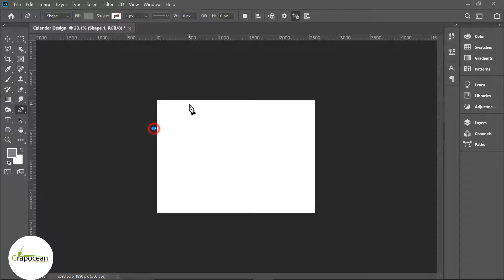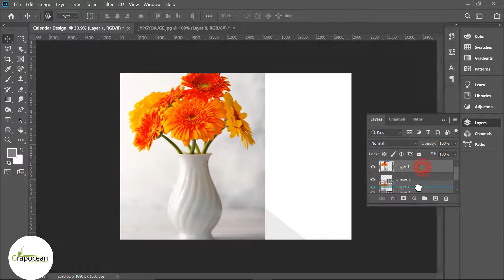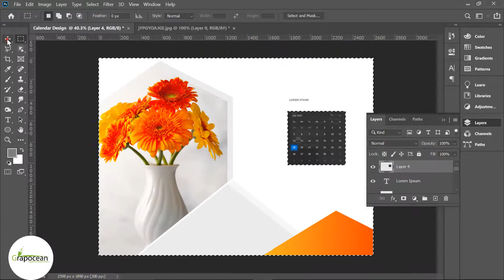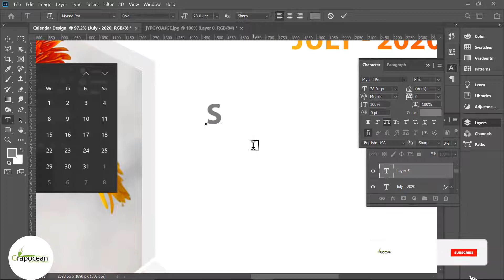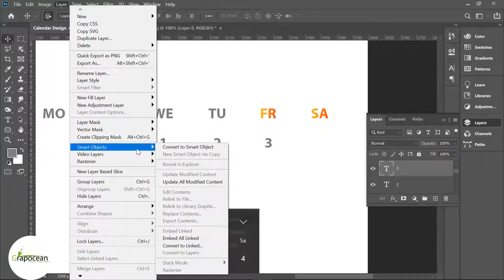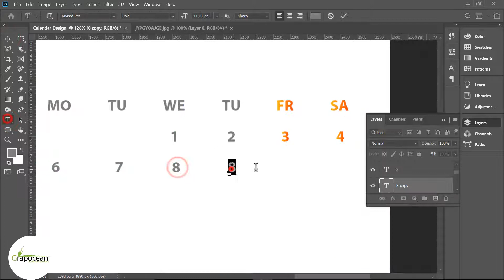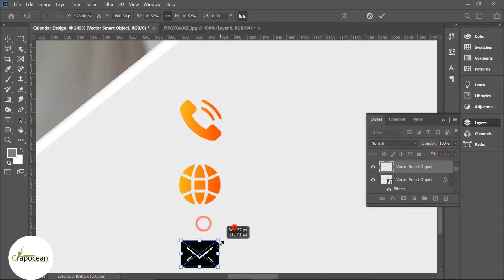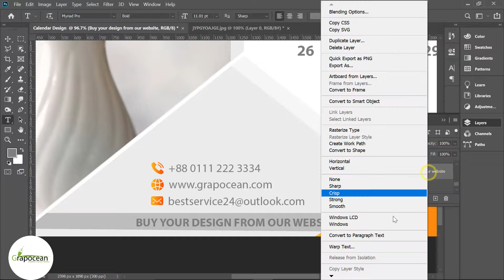How to make a professional desk calendar - Photoshop Cc Tutorial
This tutorial is about designing a desk calendar design in Adobe Photoshop CC. In this tutorial, I will show you step by step on how to design a professional calendar in Adobe Photoshop. Try to watch my all tutorials.

desk calender maker
free calender psd
make calender online